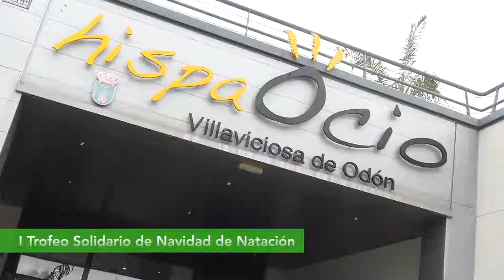I Trofeo Solidario de Navidad de Natación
El pasado sábado 15 de diciembre se celebró el 1er Torneo Solidario de Natación  en Villaviciosa de Odón y en UNIKA FM no nos lo quisimos perder!